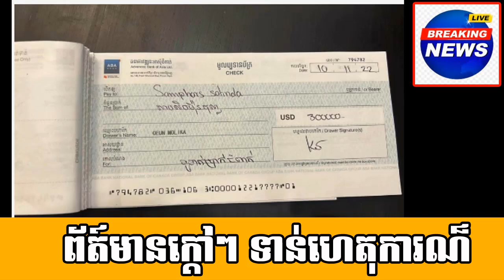This woman is the one who complained to the police to arrest Metong Tin Online Oeun Molika